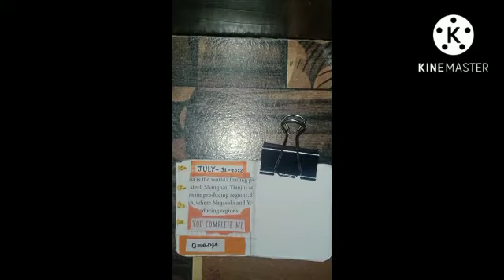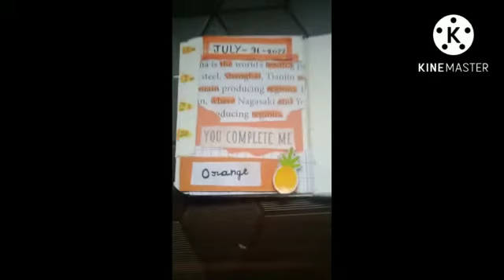orange theme/journaling ASMR 🧡